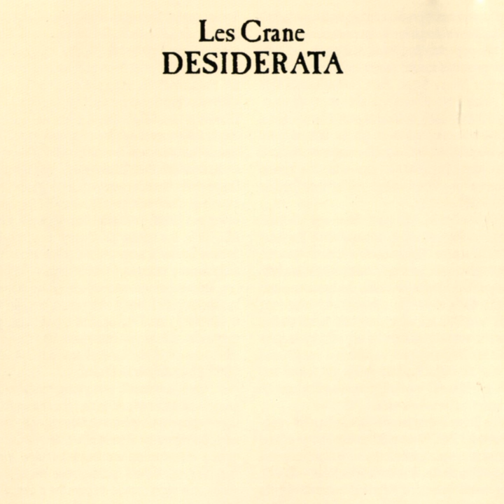Desiderata (With Intro/Prologue)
Desiderata (With Intro/Prologue) · Les Crane

Desiderata

Writer: Fred Werner
Writer: Max Ehrmann